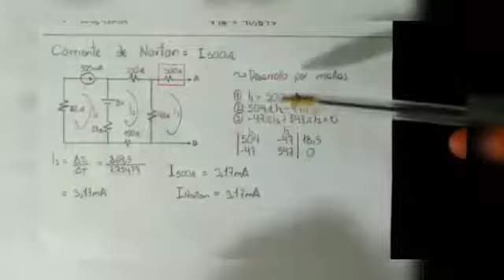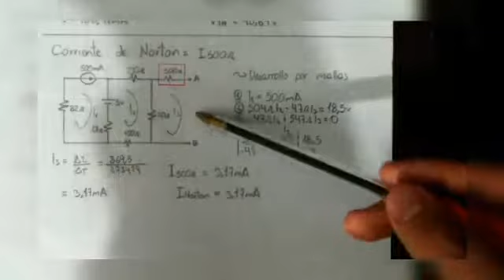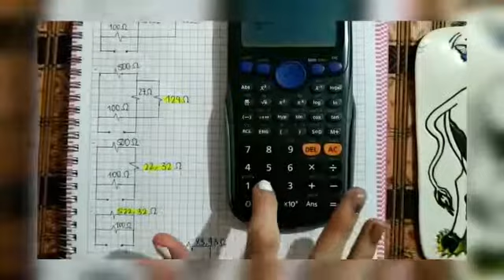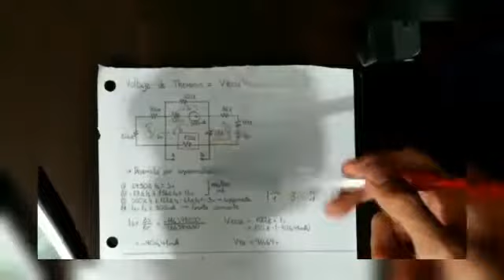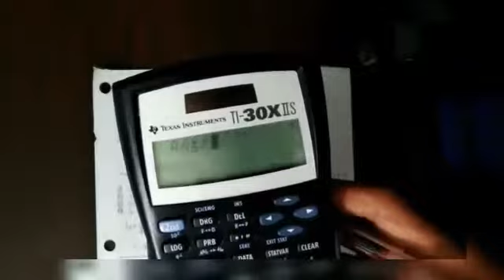Thevenin y Norton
Integrantes del grupo:
Felipe Bernal Aguirre
Juan Manuel Grisales Perez
Juan David Martinez
Fabian Andres Ramirez Ortiz